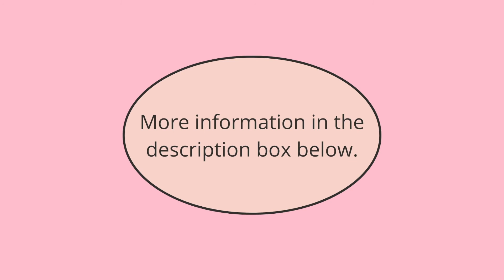Watercolour Florals on Canvas | Florals Under Water Part 2 | Speed Painting Session in 2021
Hi Everyone
Another speed painting session of my Watercolour Florals on Canvas. I was inspired by my floral photography, taken on my iPhone. I hope you enjoy my "Florals Under Water" series of paintings in 2021. Thankyou for stopping by!

Sennelier Watercolours used in:
* Sennelier Yellow Light 578
* Cadmium yellow 533
* Opera Rose 659
* Sennelier Red 636
* Turquoise Green 843
* Finetec: Heart of Gold M019
* Watercolour Brush: Silver Black Velvet 3000S Round 4